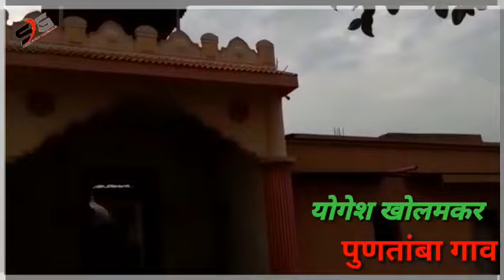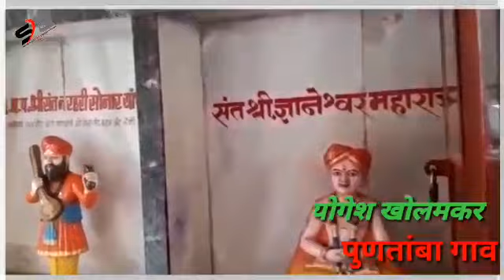Changdev Maharaj Samadhi Mandir Puntamba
१४०० वर्ष जगलेल्या चांगदेव यांचे मंदिर हे येथील मुख्य मंदिर आहे. दर शंभर वर्षांनी संत चांगदेव वेगवेगळ्या ठिकाणी तपश्चर्या करीत आणि पुणतांबा हे चौदावे ठिकाण आहे जेथे त्यांनी समाधी घेतली, असे म्हटले जाते. एक आख्यायिका अशी आहे की, संत चांगदेवांना आपल्याकडील असलेल्या शक्तीचा गर्व होता. ते वाघावर आरूढ होऊन व हातात सर्प चाबुक धरून संत ज्ञानेश्वरांच्या भेटीला गेले. ज्ञानेश्वरांनी चांगदेवांचे गर्वहरण करण्याचे ठरवले. ते आपल्या भावंडासह भिंतीवर बसून चांगदेवांच्या दिशेने मार्गस्थ झाले. हे दृष्य बघून चांगदेवांचे गर्वहरण झाले. त्यांनी त्या भावंडासमोर नतमस्तक होऊन क्षमा मागितली.   चांगदेव मंदिर १७ व्या शतकात बांधण्यात आले. मंदिर जरी जुने असले तरी त्याची रचना साधी आहे. मंदिराच्या खालील भागात विठ्ठल - रखुमाई यांच्या पूर्वाभिमुख मूर्ती असून समोर मंडप आहे. त्याचे १० लाकडी खांब आहेत. छतावरती पन्हाळी पत्रे आहेत व ते चारही बाजूंनी उतरते आहेत. चांगदेवांची समाधी याच्या मागील बाजूस आहे. समाधीजवळ चांगदेवांची संगमरवरी मूर्ती व पादुका आहेत. मंदिराभोवती संरक्षक भिंत आहे. समाधीच्या पश्चिमेला गोदावरी नदीचे मोहक दृश्य दिसते. दरवर्षी येथे कार्तिक मासात यात्रा भरते.